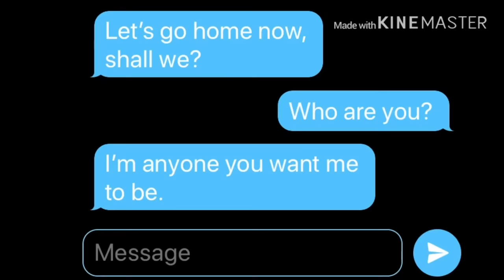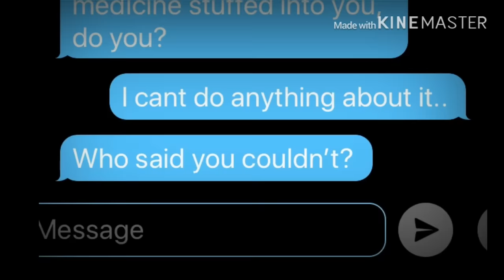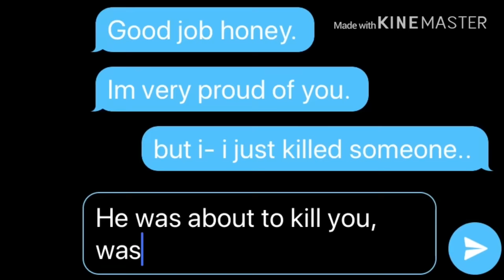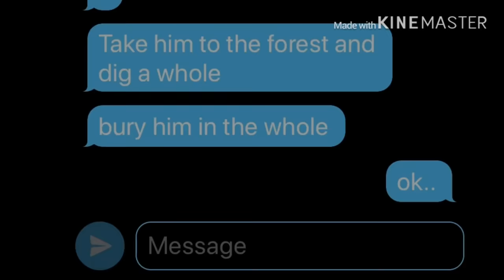Messages||Horror GLMM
Uh this took longer than I expected..

Screenshots: 1,037
Time taken: a week..
Ocs: Amy, Tyler, Violet, Jase, Dr, Lady

Music should be down there |

Effects owned my Kinemaster

Apps used:
Kinemaster
Gachalife
Ibispant x

Thumbnail:
Ibispant x

PS: first 2 backrounds made by: senpai wolfie Inspired by the netflix movie: A.M.I